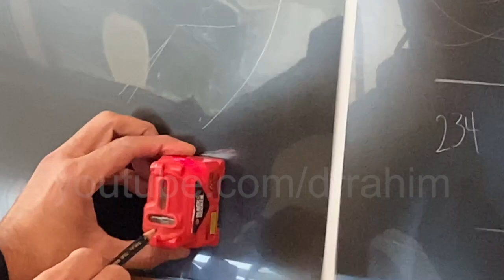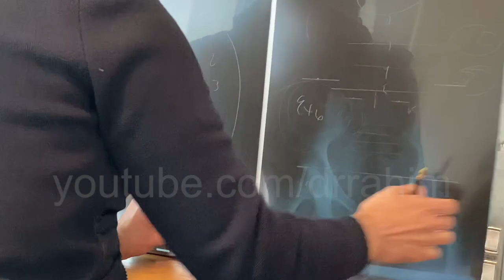*10 Years Neck and Back Pain* Ankle, Shoulder and Low Energy HELPED! Dr. Rahim Chiropractic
Dr. Rahim goes in depth in this episode helping the patient find the cause of his Pain of 10 years and not chasing the symptom. The answer is not always where you think it is.